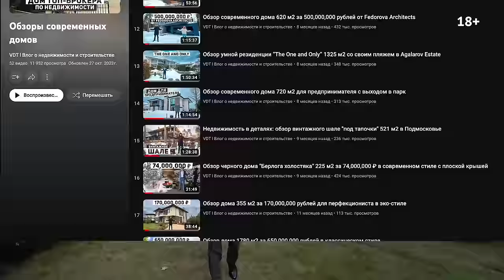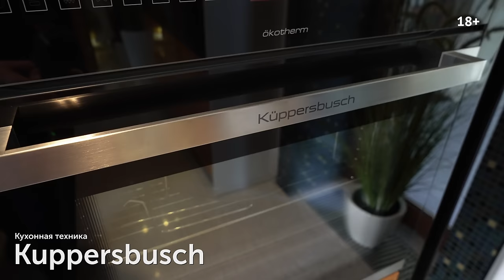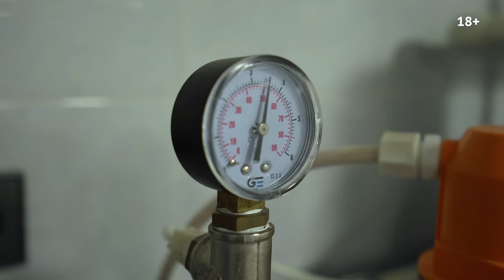Обзор усадьбы 1440 м2 с классическим фасадом и интерьером в стиле ар-деко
ЭТОТ ДОМ ПРОДАЕТСЯ. Пишите на WA
Пришлю презентацию с описанием, планировками и актуальной ценой.

Сегодня представляю вашему вниманию обзор резиденции с классическим фасадом и интерьером в стиле ар-деко площадью 1440 кв.м на участке 22,7 сотки. Дом расположен в камерном поселке Усадьбы Архангельское в 2 км от знаменитой исторической усадьбы.

В доме 4 уровня, 5 спален, спа-комплекс с бассейном, хамамом и комнатой для массажа, лифт, бар, бильярдная, домашний кинозал, блок для персонала, гараж на 2 м/м.

Подготовил для вас короткий ликбез по элементам классической архитектуры, будет однозначно полезно всем.

Вас ждет шик, блеск, гламур и множество нестандартных решений. Этот стиль не для всех, и на видео такие интерьеры смотрятся более утрированно, чем это есть на самом деле. Дом мне понравился, постарался раскрыть его потенциал и для вас!

Объект - эксклюзив Vesco Realty. Приглашаем партнеров, вы сможете предложить особняк своим потенциальным покупателям

СОДЕРЖАНИЕ

00:00:00 Приветствие
00:00:52 В этом выпуске
00:01:08 Характеристики проекта
00:01:46 Входная группа
00:03:07 Участок
00:05:51 Архитектура
00:13:34 Статистика подписчиков
00:14:08 Терраса
00:15:14 Гараж и блок персонала
00:16:15 Поселок
00:17:15 Вход в дом
00:21:22 Гардеробная
00:22:17 Отделка
00:20:26 Холл или вестибюль
00:23:50 Гостиная
00:28:19 Польза обзоров
00:29:38 Кухня
00:37:47 Особенности дома
00:39:35 Спа-комплекс
00:48:05 Цоколь
00:52:30 Гостевой с/у
00:53:15 Лестница
00:56:25 Кабинет
00:58:27 Мастер-спальня
01:01:58 Мастер-ванная
01:04:44 Детская №1
01:05:47 Детский с/у №1
01:06:50 Детская №2
01:08:35 Детский с/у №2
01:10:02 Лестничный холл с игровой
01:11:01 Мансарда
01:16:14 Дом продается

МАТЕРИАЛЫ И БРЕНДЫ

Кондиционирование Kentatsu
Вентиляция Wolf

ПРИХОЖАЯ

Люстры Eco Light Group (Rock)

ГОСТИНАЯ

Мрамор Volokas, Cipollino Ondulato
Мебель RV Astley, Baker Furniture
Люстра Murano

КУХНЯ

Бытовая техника Kuppersbusch, Falmec, Miele
Сантехника Blanco
Люстра Timothy Oulton (Icicle)

СПА-КОМПЛЕКС

Мрамор Milas Lilac, Verde Guatemala
Парогенератор Helo

ЛЕСТНИЧНЫЙ ХОЛЛ

Свет Chiaro

МАСТЕР-СПАЛЬНЯ

Мрамор Calacatta
Кровать Caracole (Sleeping Beauty)
Радиаторы Arbonia

МАСТЕР-ВАННАЯ

Мрамор Aquamarina, Ming Green
Гранит Amazonite Extra
Сантехника Devon&Devon, Villeroy&Boch

ДЕТСКАЯ №1

Кресла Caracole (Lattice entertain you)

C/У ПРИ ДЕТСКОЙ №1

Мрамор Delicatus Brown
Гранит Golden Caramel
Сантехника Devon&Devon

ДЕТСКАЯ №2

Люстра Azzardo (3D big)

C/У ПРИ ДЕТСКОЙ №2

Мрамор Palissandro Oniciato
Гранит Chocolate Pearl

АЛЕКСЕЙ АВЕРЬЯНОВ